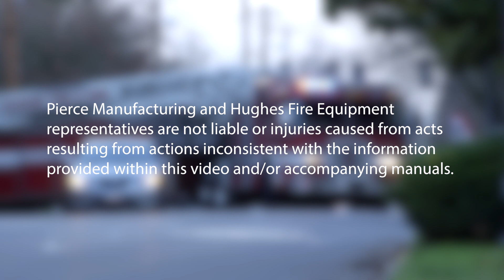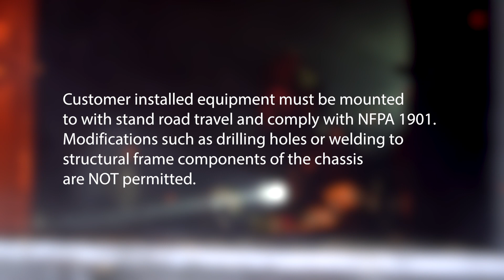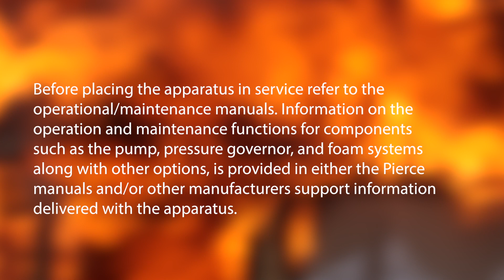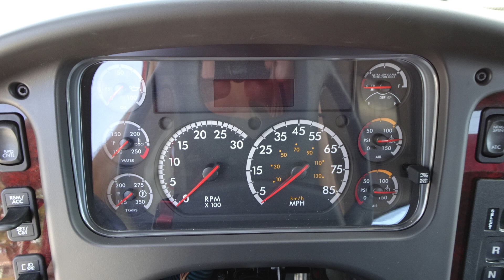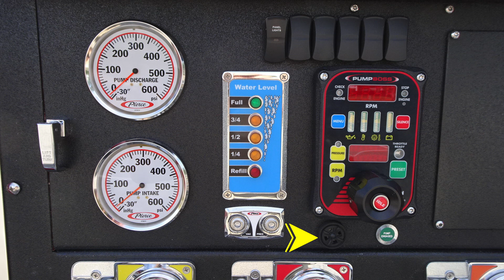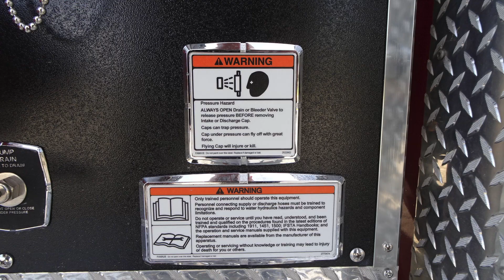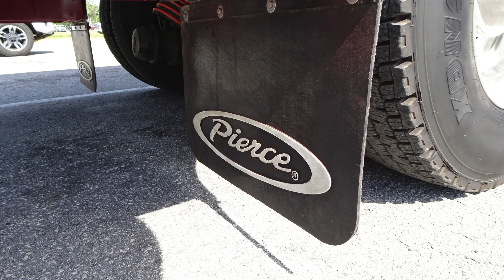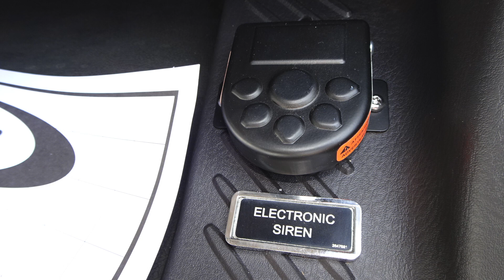31712 OR State DOPSS & Training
This video is about 31712 OR State DOPSS & Training